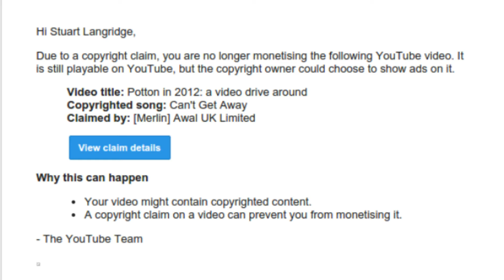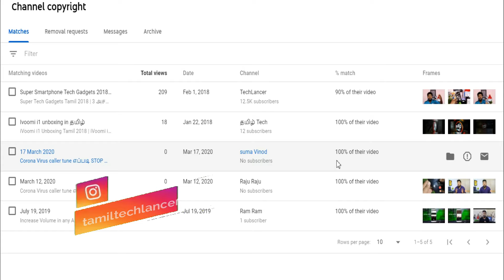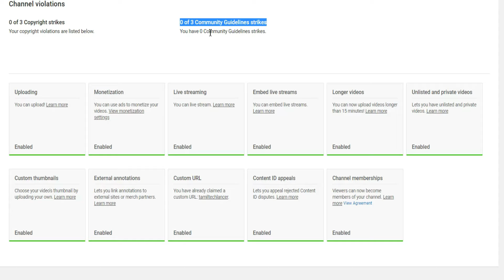Youtube Copyright Rules in Tamil 2021 😲 | Tamil TechLancer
What is Youtube Copyright in Tamil 2020?Here are some Youtube Copyright Rules in Tamil. Watch the video fully and share.